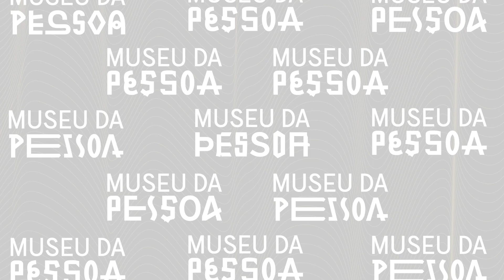O gestor da Ponte Rio-Niterói (Libras e Leg. inglês)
Julio Amorim fala sobre o início do seu trabalho na Ponte Rio-Niterói como Auxiliar de Pista e Arrecadador, se destacando na manutenção e gerenciamento da ponte. Trabalhou até o fim da concessão da CCR e na transição para a Eco, vendo a ponte como um símbolo de conexão e impacto no desenvolvimento regional.

Vídeo com janela de Libras e legendado em inglês

Este projeto foi viabilizado com o apoio da Lei de Incentivo à Cultura, por meio do Ministério da Cultura, e é uma realização da Pas de Deux Projetos, com coordenação técnica do Museu da Pessoa.